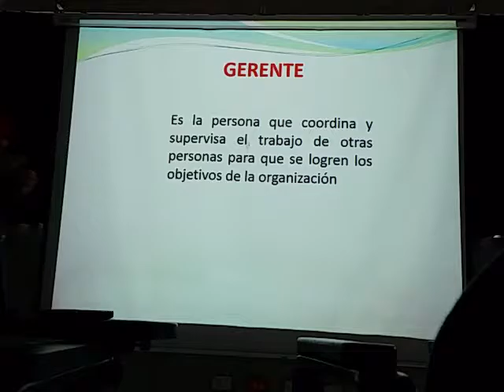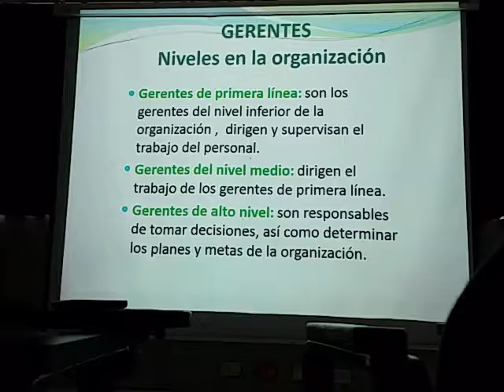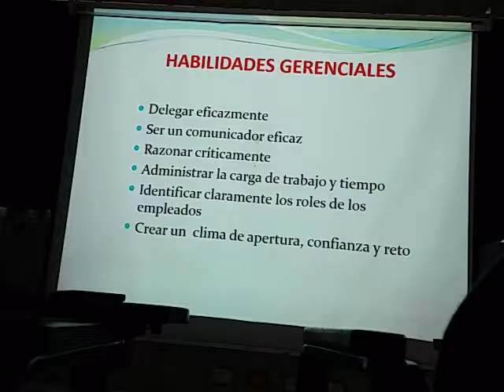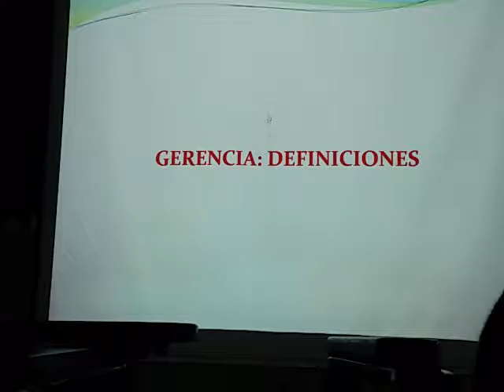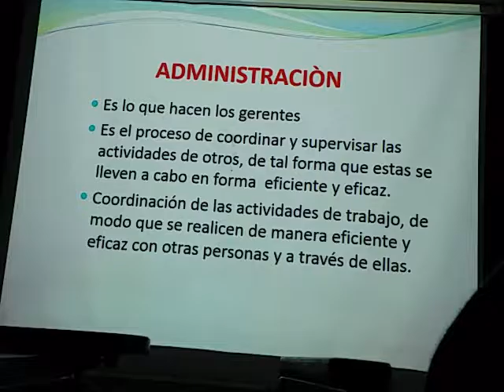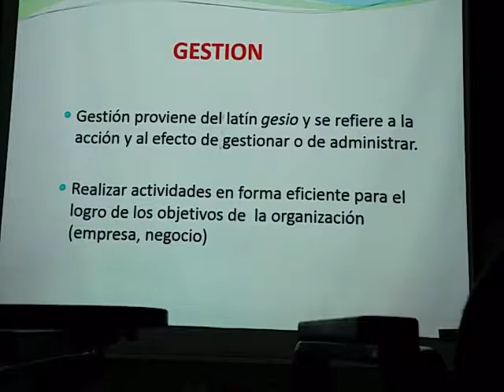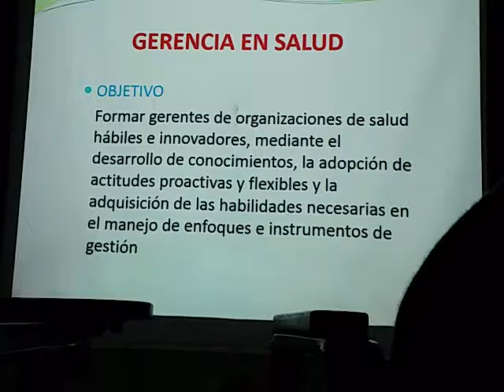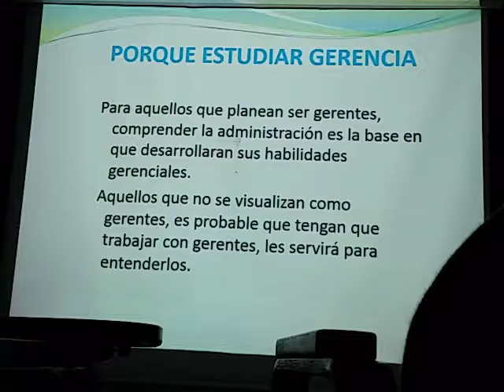Teoría 1 A - Parte 2